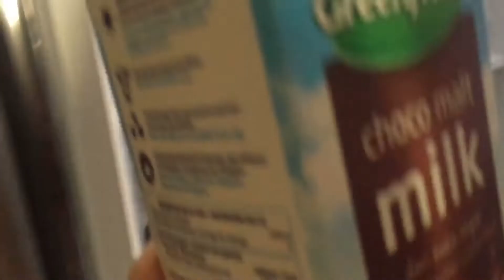a day in my life ✨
This is my very first video of a day in my life. I love to watch and make this kind of video. On this video, you can see how i am survive for school. I had a lot of task that i've done. And probably i will have a bunch of new task to do in the future. And maybe there will be more day in my life video in the future. We will see.

—jema

🌻music
| Powfu - would look perfect feat. Rxseboy (Prod. Prettiboi)